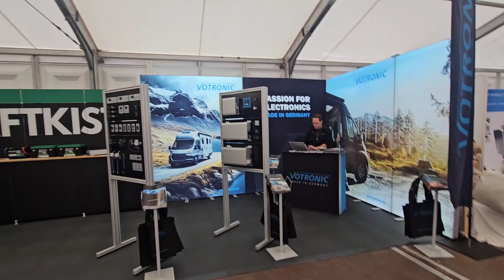🇩🇪150 Camper & Vans Messe Fulda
Der Messerundgang